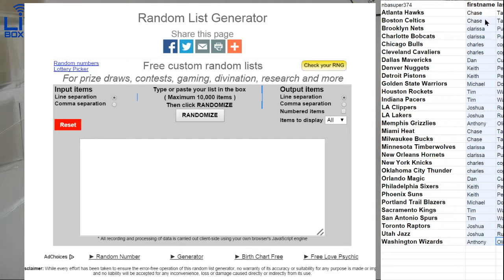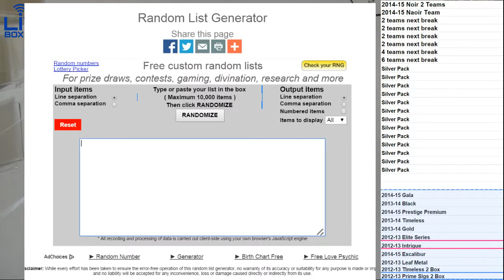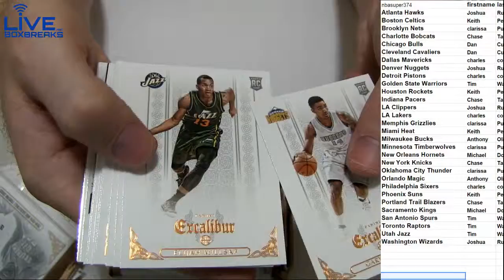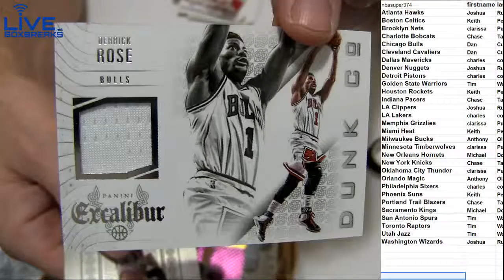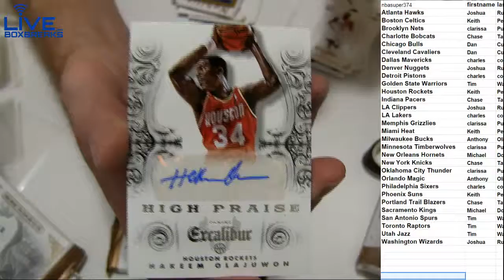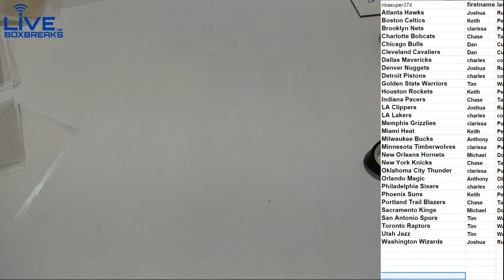NBA 474 LBB